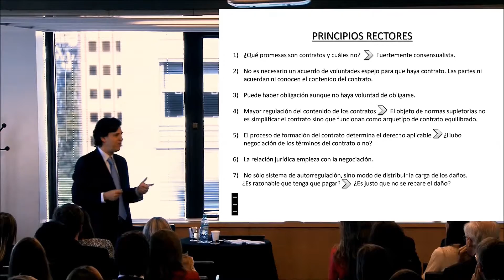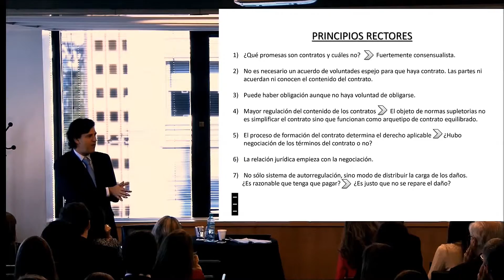Pablo J. Gayol - Nuevo Código Civil y Comercial - Cláusulas supletorias de contratos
El nuevo Código Civil y Comercial, en su artículo 957, define el contrato como “el acto jurídico mediante el cual dos o más partes manifiestan su consentimiento para crear, regular, modificar, transferir o extinguir relaciones jurídicas patrimoniales”. Una de las novedades en el tratamiento de este tema es que, aparte del tradicional contrato paritario, se introduce la figura del contrato por adhesión, que es aquel en el que uno de los contratantes adhiere a cláusulas generales predispuestas unilateralmente por la otra parte, sin intervenir en la redacción. También se incorpora al Código Civil y Comercial el contrato de consumo, que regula la adquisición y el uso de bienes y servicios por parte de los consumidores, que anteriormente estaba regulado solamente por las leyes especiales.

Además de la diferencia entre estos tres tipos de contrato, en este capítulo, se presentan los principios jurídicos generales aplicables a los contratos.  Entre las principales novedades se encuentran la regulación de los acuerdos parciales, las tratativas contractuales, y los contratos preliminares.